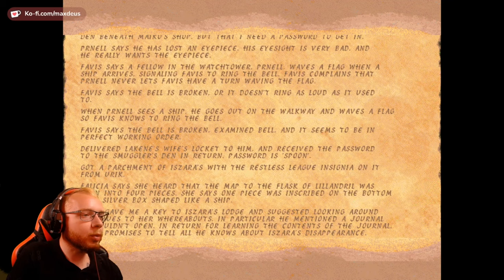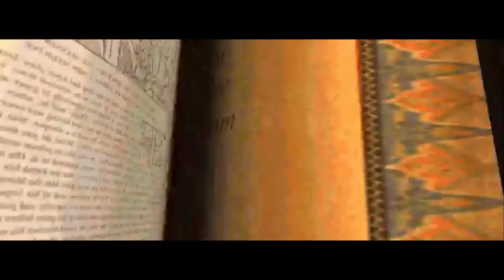The Elder Scrolls Redguard ⚔️ 022: Die Restless League | Blind Vanilla Lets Play